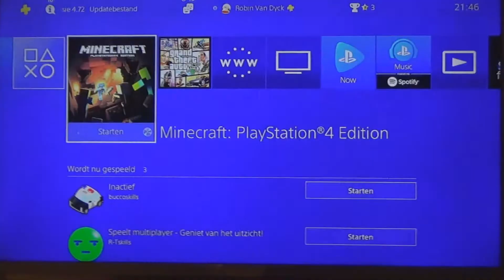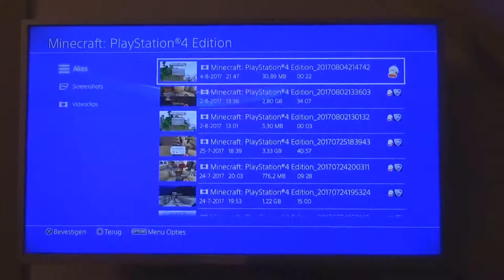HOE MOET JE OPNEMEN OP DE PLAYSTATION? - TUTORIAL #2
Ik ben Glen Van Dyck, een vrolijke jongen die heel graag spelletjes speelt.
GTA V, Minecraft, Trove, Rocket Leaque en nog veel meer.
Veel kijkplezier!
Wil je samen met me opnemen?
Stuur dan een berichtje op Playstation 4 naar GlenVanDyck.